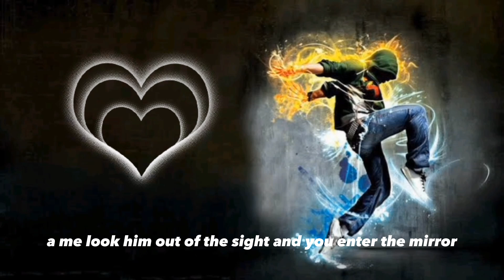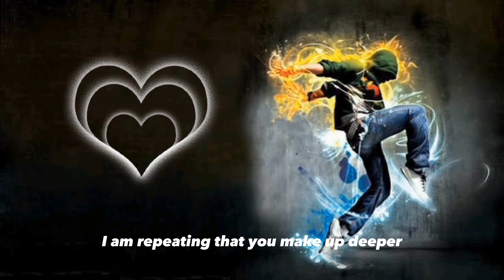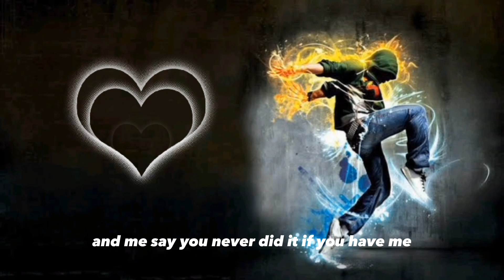Kosandra Adam Maniac Slowed Reversed TikTok Remix 2023|most popular no copyright music|trending song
Kosandra Adam Maniac Slowed Reversed TikTok Remix 2023 || No Copyright|most popular music

Kosandra
Song by MiyaGi and Miyagi & Andy Panda
Lyrics
Listen
Videos
Artists
Моя дикая Косандра
Моя дикая Косандра, игривая падра
Затмевала разум, убивала музыканта
Тем не менее я рядом был и верил
Аллегориями съедены будут эти пираты
Нарекали тебя накормленные бредом, ай-яй-яй
А ты на сон грядущий бедолами любима, так и знай
И толерантными родимыми хранима про запас
И угнетёнными сердцами воспевалась, бит и бас
А время табунами лошадиных сил ломилось умирать
И племя диву не давалось, а просило просто доверять
Под этим гнётом негатива тем, кто не увидит свет
Ты больно ласково красиво закручивала сюжет
Мы намерено вели себя как дети, кутим
Брали что хотим, брали что хотим
И скорее, я не смог бы в этом мире один
Рагга, нас благослави, сегодня загудим
And if someone is afraid of the pain, that life brings to you
He breathes you and tells you, nice to meet you
Моя дикая (дикая)
Дикая (дикая)
Дикая
Я пленник Косандры
Моя дикая (дикая)
Дикая (дикая)
Дикая
Я пленник Косандры
Lion рычит, ночами коптит
Разрушив опять, строим мосты
Кто, если не ты? Кто меня спасёт?
Улетает дым, она знает толк
Позволь раствориться в объятиях
Ты теперь ближе, слышишь?
Проникаешь в сознание
Это послание свыше
Все разъехались прочь, не горят огни
Предстань в роли игривой падры
Проведу с тобой ночь
Я пленник Косандры
turkish remix
turkish remix music
twerk remix
2023 remix
2023 tiktok song
8d audio remix
8d tiktok songs
all night emrah karaduman
arabi song 2023
arabic attitude song
arabic background music
arabic new song
arabic party songs
arabic remix
arabic remix 2023
arabic remix no copyright
arabic twer2023 tiktok song
8d audio remix
8d tiktok songs
arabi song 2023
arabic attitude song
arabic background music
arabic new song
arabic party songs
arabic remix
arabic remix 2023
arabic twerk
armagan oruc gun remix
attitude arabic song
attitude bgm music
attitude english song
attitude english songs
attitude music no copyright
attitude remix
attitude remix song
attitude song background
attitude song remix
attitude song slowed
attitude song slowed and reverb
attitude song tiktok
attitude arabic song
attitude bgm music
attitude english song
attitude english songs
attitude remix
attitude remix song
attitude song background
attitude song remix
attitude song slowed
attitude song tiktok
attitude songs
background music car
background music tiktok
background music video
background remix
background remix music
badi mushkil plain jane remix
barren gates devil remix
bilal music kaysar E tiktok
burak balkan club remix
burak balkan song
car racing song
clandestina (jvstin remix)

mehrab music